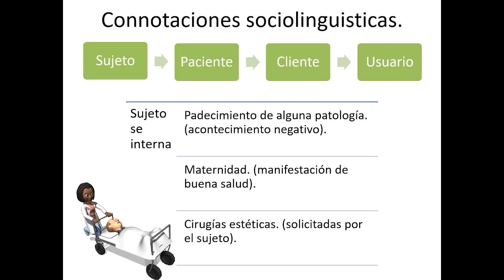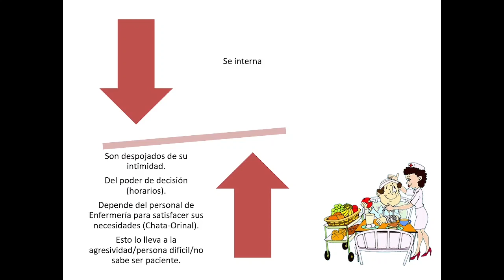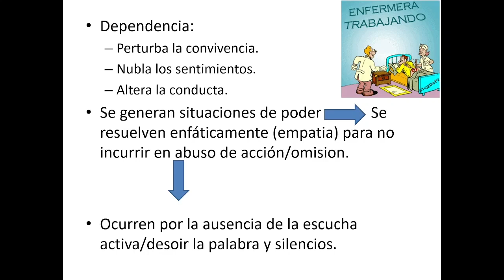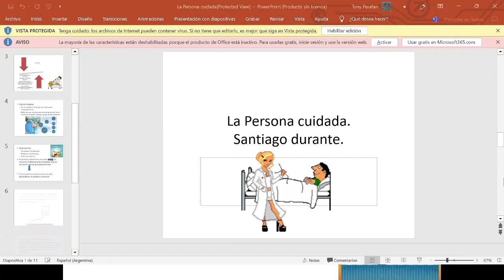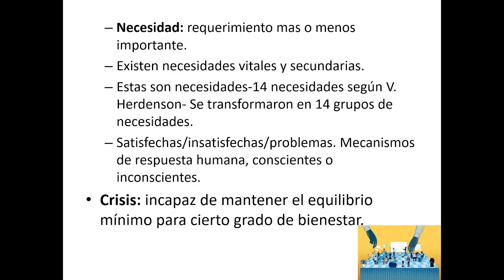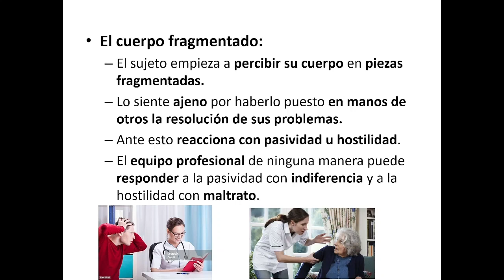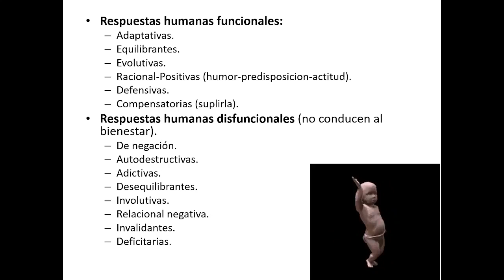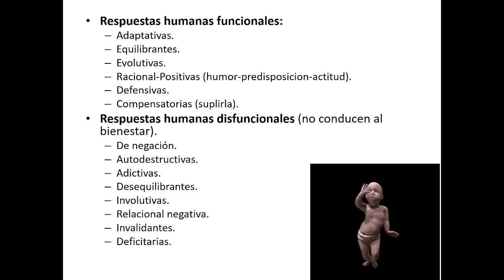La Persona cuidada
Desarrollo del articulo la persona cuidada de Santiago Durante.